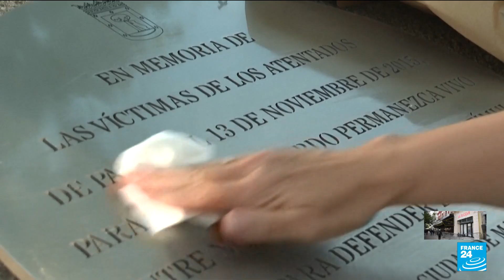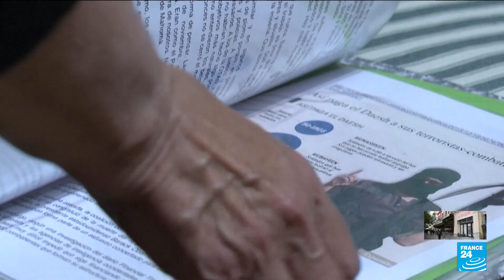A memorial for the spanish victims of 2015 Paris terror attacks • FRANCE 24 English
The biggest trial in France's modern history opens on Wednesday of 20 suspects charged over the November 2015 Paris attacks that saw 130 people killed, with an expected nine months of hearings set to reopen still raw wounds. Cristina Garrido, mother of a terror attack spanish victim, is going to attend the historical trial.